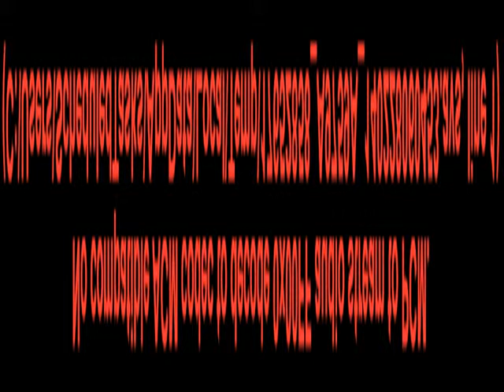2002 Ford Escort Oshkosh WI Green Bay, WI A9759A - SOLD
Year: 2002
Make: Ford
Model: Escort
Trim: ZX2
Engine: 2.0L 4 cyls
Transmission: Automatic 4-Speed
Color: Black Clearcoat
Mileage: 49931
Stock #: A9759A
Are you hunting for a outstanding value in a vehicle? Well with this stirring ZX2 you are going to get it* Look!! Look!! Look!!! Standard features include: Power Moonroof 6-Disc CD Changer Remote power door locks Power windows with 1 one-touch Air conditioning Cruise control Multi-function remote - Trunk/hatch/door Power mirrors Tilt steering wheel Passenger Airbag 130 horsepower 2 liter inline 4 cylinder DOHC engine Front-wheel drive 2 Doors Fuel economy EPA highway (mpg): 33 and EPA city (mpg): 25 Front fog/driving lights Tachometer Power steering Front seat type - Sports Rear bench seats Intermittent window wipers Privacy/tinted glass Rear spoiler - Wing Clock - In-dash Rear defogger Center Console - Full with storage... Are you looking for a Dealership you can trust and actually enjoy your car buying experience...look no further. Our Mission Statement is to treat our customer's with enthusiasm in providing automotive products and services that exceed your expectations. Now many dealers may say things like this however at Sheboygan Chevrolet Chrysler we "walk it" with pride! Our Sales personnel are non-commissioned which means we pay their wages not you! Having trouble finding that perfect vehicle...please allow Sharon or Steve in our Internet Department help find it for you!